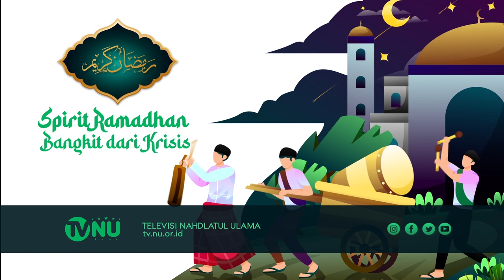Al-Quran dan Keistimewaannya | KH. Muhammad Nur Hayid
SPIRIT RAMADHAN: Bangkit dari Krisis

Hikmah Ramdhan

"Al-Quran dan Keistimewaannya"

Bersama:
KH. Muhammad Nur Hayid, MM
(Wakil Ketua LD-PBNU)

TVNU, RMI PBNU, LD PBNU, dan NU Care - LAZISNU